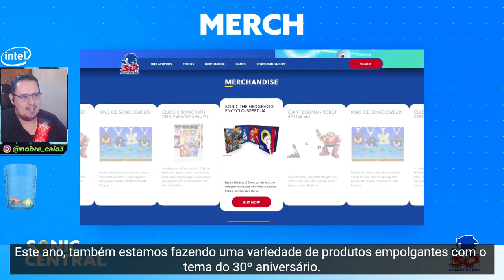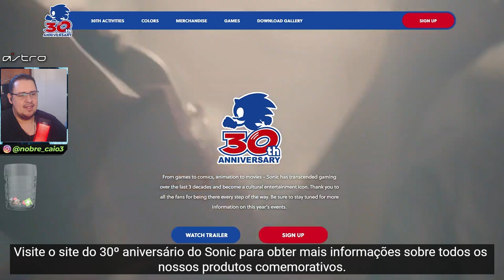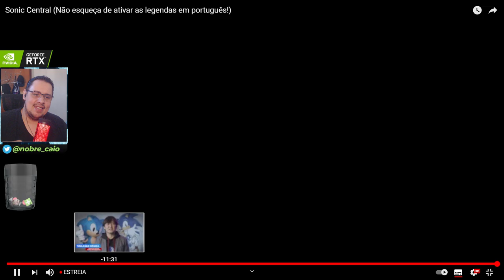BOMBA! NOVO SONIC A CAMINHO, ANIMAÇÃO NA NETFLIX E MUITO MAIS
Hoje tivemos o Sonic Central, que trouxe muitas novidades acerca do nosso ouriço azul. Foi revelado Sonic Colors Ultimate, animação para a netflix, novo jogo a caminho e muito mais. Vem ver!

Nosso PC Gamer:
VGA: NVIDIA GeForce RTX 2070 Super
Proc: Intel Core i5 10600k 4.1Ghz
Mobo: Asus Z490M Plus
Microfone: HYPERX QuadCast
SSD: TeamGroup T-Force Delta 500gb
Fonte: Corsair TX850 W